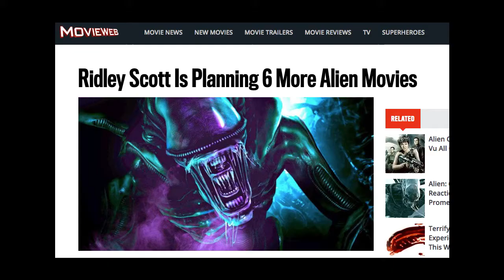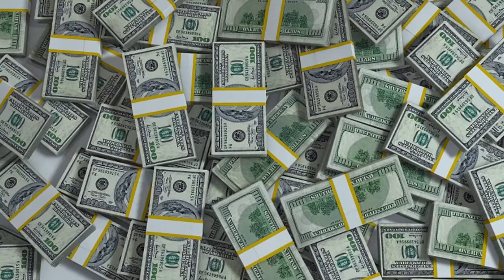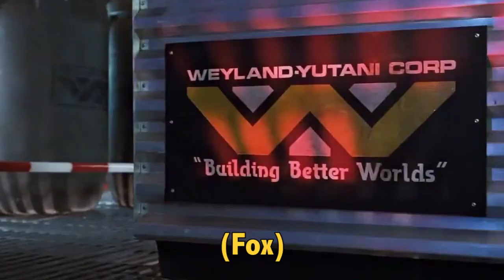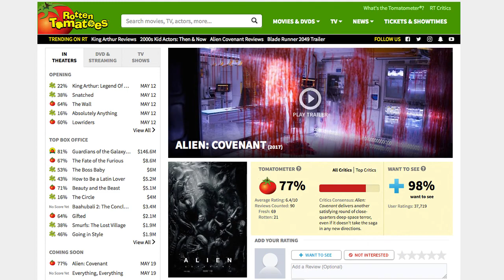Is Ridley Scott Overrated? Alien Saga Discussion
With Alien: Covenant soon to be released in cinemas, we take a look back Sir Ridley Scott's career and ask the question - is he still the right guy to lead the Xenomorph franchise forward?

Sir Ridley has made some fantastic movies, there's no denying this fact. But in recent years, some of his decisions have been more than questionable... Remember Prometheus?